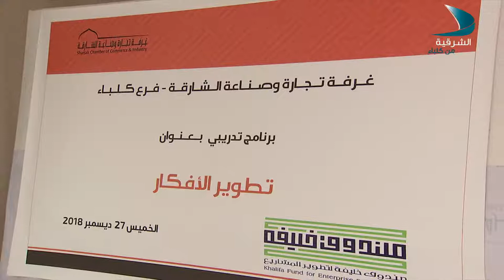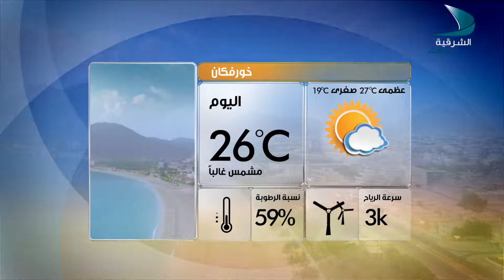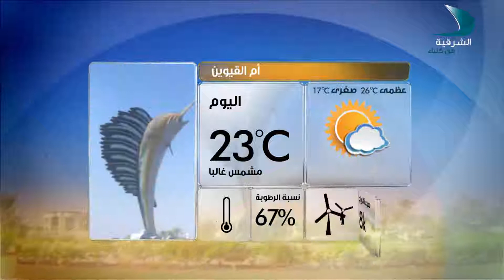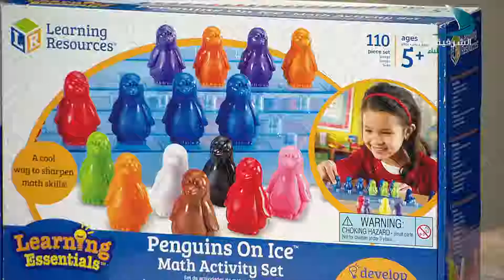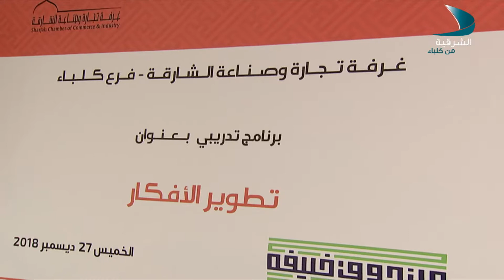صباح الشرقية | تطوير الأفكار